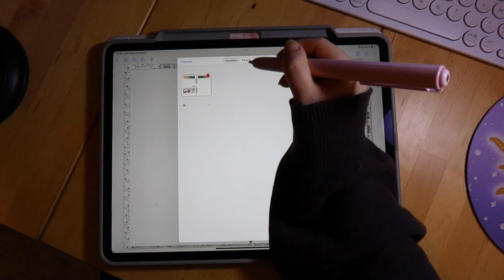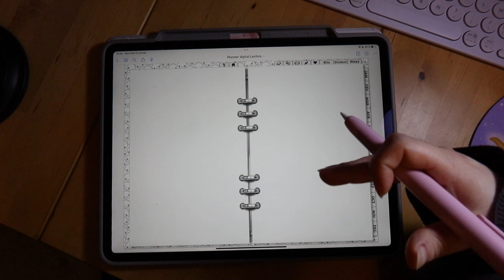Planner digital : Ajouter des pages